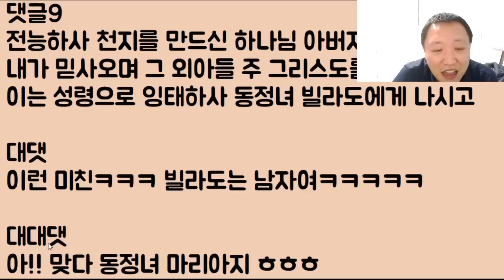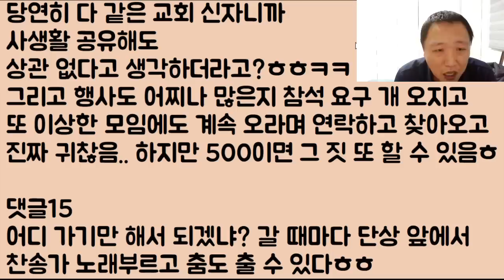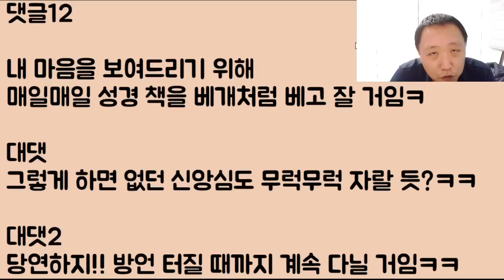[꺄올!!!!!ㅋㅋㅋ] 당신 교회에 따라가면 월 5백씩 용돈을 준다는 시모.. 이거 완전 개꿀? 진정한 구원이네ㅎ